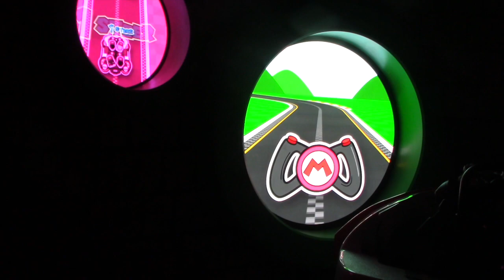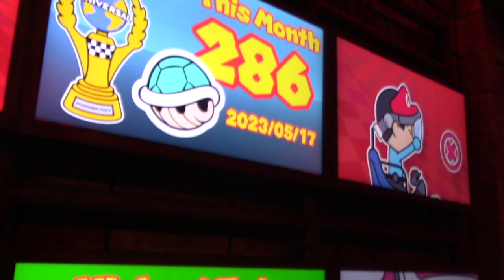Mario Kart: Dark Ride at Universal Studios Hollywood with Ride Malfunctions and Enhanced Sound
The Mario Kart Dark Ride in Super Nintendo World at Universal Studios in Hollywood, California is based on the video game Mario Kart. Mario Kart: Bowser's Challenge - the Ride is located inside Bowser's Castle. The interactive, moving track ride combines augmented reality (assistance from head-mounted goggles) with projection mapping technology and set pieces. It's said to be one of the most complex rides ever made. You are given a visor to wear right before you board the ride, then you'll magnetically attach a pair of goggles to the area under the visor.
Riders climb aboard Mario Kart vehicles from the dungeons of Bowser's Castle. Then it's time to attach the goggles, tap your Power-Up Band to the "M" on the steering wheel in front of you, and wait for the "3-2-1-Go!" signal from Lakitu. In the quest to win the Golden Cup, riders steer through courses in the clouds and underwater! They can battle Team Bowser alongside Mario, Luigi and Princess Peach, throwing shells and collecting coins along the way.
Follow our experience including a couple of "Ride Malfunctions". This video has a sound track that you won't hear anywhere else.